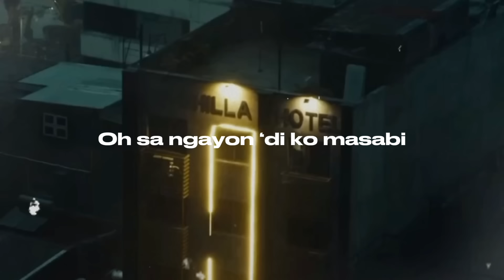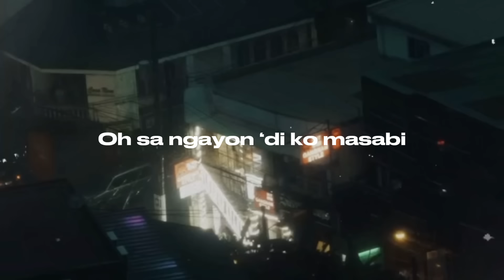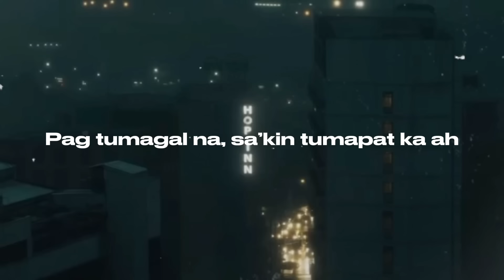Robledo Timido - Mapagdamot (Official Lyric Video)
Produced by Yoo.g
Written by Prince Gamad (Robledo Timido)
Mixed and Mastered l Guitar Solo by zp3nd
Shot by Filmbylen
Lyric Video by Robledo Timido